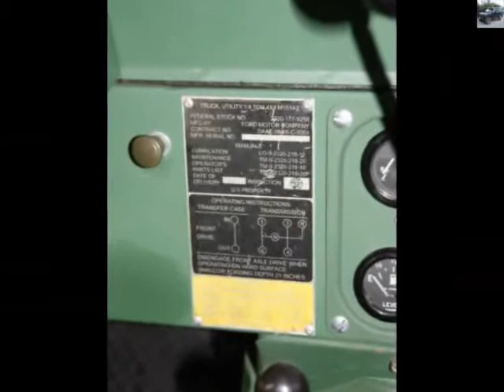Jeep 4x4 !!!!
авто, автосалон,автомобили,тест-драйв,обзор,тюнинг